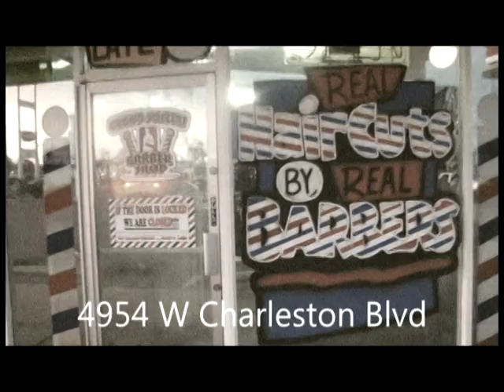New Promo Video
Las Vegas Crowd Pleezers Barber Shop